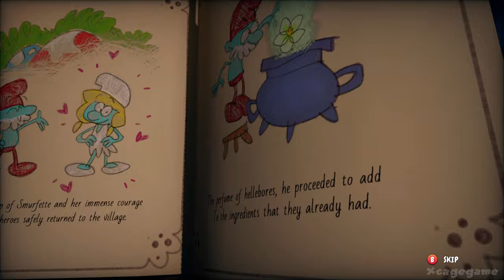The Smurfs: Mission Vileaf Ending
The Smurfs: Mission Vileaf Ending - Gameplay Walkthrough Part 4 - Gargamel
►Game Informations :

In a dusty grimoire, the wizard Gargamel just put his hands on the formula of an evil plant: the VILEAF.

This plant produces “VILETRAP” seeds, which can attract and imprison Smurfs… but these VILETRAP plants are also a great danger for the forest, as they are TOXIC, especially for the sarsaparilla fields!

PAPA SMURF decides to ask some of his fellow Smurfs to help him find the ingredients for a super powerful antidote for all the plants sick from the VILEAF.

Thanks to the SMURFIZER, an invention from HANDY SMURF, go on an adventure to find the ingredients and free your fellow Smurfs… and save the whole village!